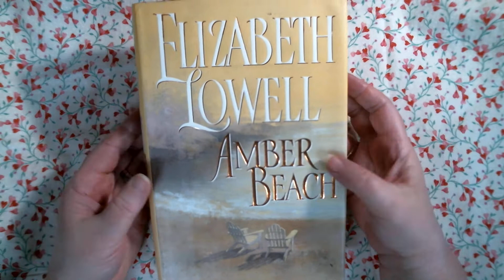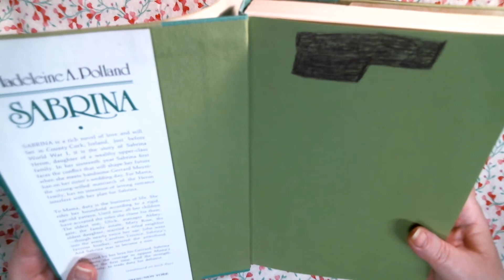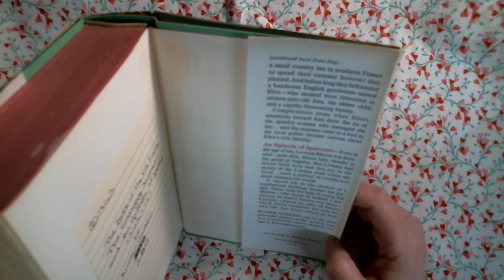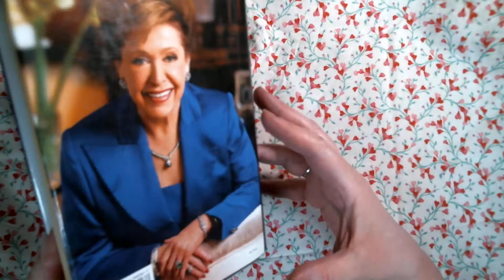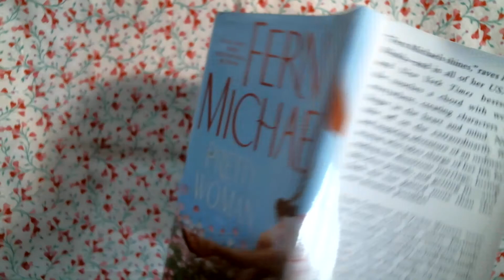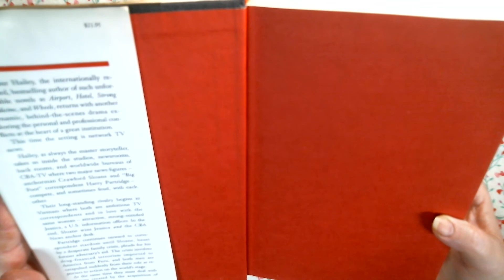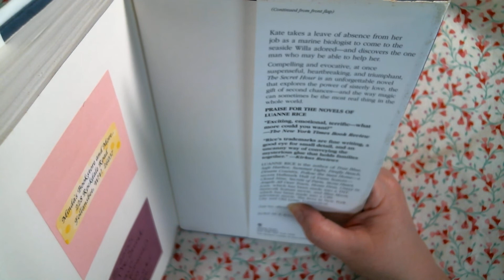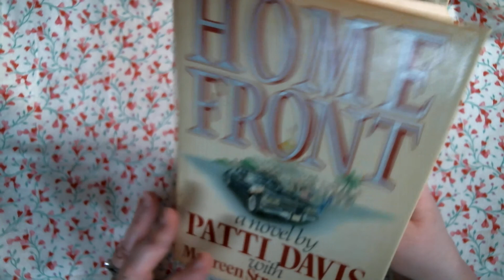(Gone) Romance Books For Sale Lot 15 For 3.00 Each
Hello my name is Tammy and I sell used books. I am also a reasource place in case you read with a tech gadget and want to look up any book I show to sell. The books I post are only available from my store for a month from within the month I post videos of them for. These Romance books are $3.00 each not including shipping. If you purchase from me online I  post as a special order in my Etsy store. I also ship media mail in the United States only. I also have a  Facebook page under Mindasbookstoreandmore.

1. Home Front by Patti Davis with Maureen Strange Foster
(Hardback)
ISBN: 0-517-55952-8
1986

2. The Secret Hour by Luane Rice
(Hardback)
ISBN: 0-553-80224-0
2003

3. The Evening News by Arthur Hailey
(Hardback)
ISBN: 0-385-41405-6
1990

4. Pretty Woman by Fern Michaels
(Hardback)
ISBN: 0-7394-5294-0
2005

5. Paradise Bay by James Michael Pratt
(Hardback)
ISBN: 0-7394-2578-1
2002

6. The Second Time Around by Mary Higgins Clark
(Hardback)
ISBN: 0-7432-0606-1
2003

7. Unexpected Blessings by Barbara Taylor Bradford
(Hardback)
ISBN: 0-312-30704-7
2005

8. The Battle of the Villa Fiorita, The Greengage Summer, and An Episode of Sparrows by Rumer Godden
(Hardback)
No ISBN
1963

9. Sabrina by Madeleine A. Polland
(Hardback)
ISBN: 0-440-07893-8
1979

10. Amber Beach by Elizabeth Lowell
(Hardback)
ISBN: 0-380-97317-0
1997